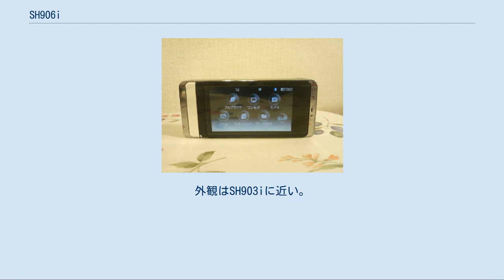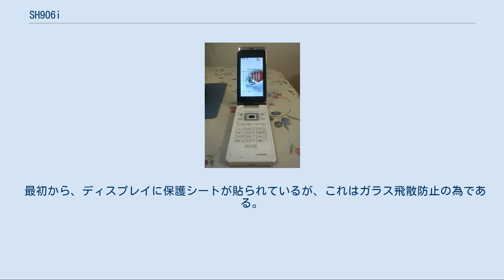SH906i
FOMA SH906i（フォーマ・エスエイチ きゅう まる ろく アイ）は、シャープによって開発された、NTTドコモの第三世代携帯電話 (FOMA) 端末である。
 SH905iと同じく回転2軸型の折りたたみ式であるが、ヒンジが逆ヒンジになり、少し大きく厚くなった。
外観はSH903iに近い。
なお、この端末もワンセグ搭載ではあるが、ディスプレイサイズ、ワンセグ画質、ワンセグを操作するときのユーザーインタフェースなどが、シャープが規定するAQUOSケータイの基準に満たないため、この呼称は用いられていない。
 横画面時にタッチパネルを使って操作できる。
このタッチパネル対応液晶により、横画面UIのメニューを操作したり、ワンセグ画面やデータBOXのサムネイルをタッチして選んだり、写真撮影時に、画像中の顔を選んで、ピントを合わせたりなど、多彩な機能が操作できる。
なお、静電容量式のため、通常のスタイラスでは操作できない。
 SH904iからSH90xシリーズに使われてきた「TOUCH CRUISER」は、「光TOUCH CRUISER」に変わり、光学式センサーが採用された。
また決定ボタンと一体化されている。
設定によりTOUCH CRUISERの作動をOFFにする事も出来る。
 カメラは約520万画素になり、顔検出機能に対応した。
また、カメラ用ライトが復活した。
なお、SH905iと同様にインカメラはない。
 ドコモのFOMA90xシリーズの902iシリーズ以降のモデルでは、パナソニックモバイルコミュニケーションズ製端末以外で初めてBluetoothが搭載された。
このBluetoothを使い、別売のワイヤレスキーボードを買えば、QWERTYキーボードでのワイヤレス文字入力もできる。
 外部メモリーは規格上限の2GBまで（ドコモ発表）のmicroSD及び8GBまで（ドコモ発表）のmicroSDHCにも対応している。
 SH905iに引き続き、ドルビーモバイルが搭載されている。
 三菱電機製端末以外では初めてSH905iTVで搭載されたマチキャラも搭載する。
 デジタルオーディオプレーヤーについては、SH905iでは対応していたSDオーディオが非対応となった。
 最初から、ディスプレイに保護シートが貼られているが、これはガラス飛散防止の為である。
剥がしてしまうとガラスが割れたときのけがなどの原因になる。
 2008年7月8日に以下の不具合の修正がソフトウェアの更新でなされた。